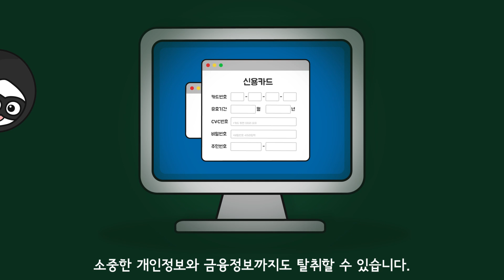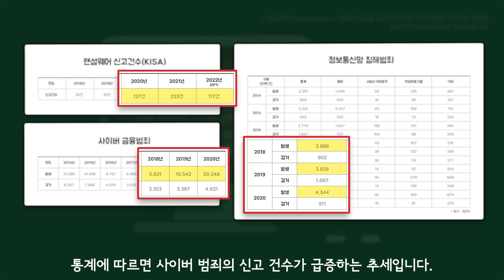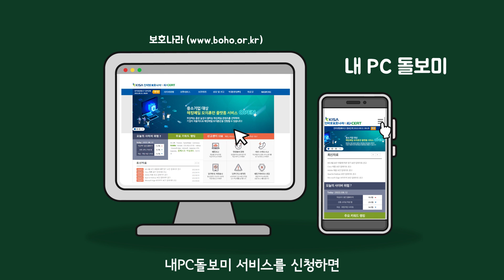내 PC·스마트폰은 보안에 안전할까?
PC·스마트폰의 보안점검을 따로 하고 있으신가요? 아마 백신 프로그램·앱을 이용해서 가끔 검사받고 있을 겁니다. 그런데 이렇게만 하면 안전할까요? 그리고 디지털 취약 계층의 경우 이조차도 어려울 텐데, 이들은 어떻게 해야 할까요? 이와 관련해 점검해주는 대국민 무료 서비스가 있다고 합니다.

 - (일반 국민) PC/스마트폰 등 무료 보안점검 받기 ☞ 내PC 돌보미(PC 원격 보안점검) | 보안점검 - KISA 인터넷 보호나라&KrCERT
 - (중소기업) 서버 취약점 무료 보안점검 받기 ☞ 내서버 돌보미(서버 원격 보안점검) | 보안점검 - KISA 인터넷 보호나라&KrCERT

* 본 영상은 한국인터넷진흥원으로부터 예산 지원을 받아 제작됐습니다.

- 한국인터넷진흥원
- 경찰청_전체 사이버범죄 발생·검거 현황

▪ 배경음악
▪ 애니메이션 감독 : Studio C
▪ 음향효과 : 상업적 목적으로 이용할 수 있는 공정자료 이용 및 자체제작
▪ 기타 사진·영상 : 상업적 목적으로 이용할 수 있는 사진과 영상 이용